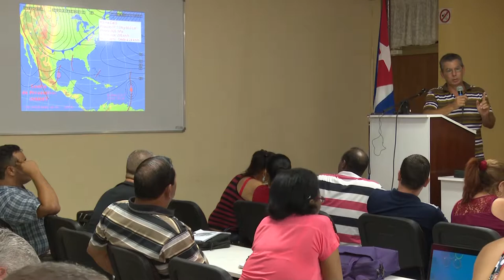Granma activa su Consejo de Defensa ante amenaza de huracán Irma.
La provincia de Granma comenzó a implementar las medidas correspondientes a la fase informativa decretada en el país ante la amenaza del huracán Irma.  El Consejo de Defensa Provincial presta especial atención a las posibles trayectorias del fenómeno meteorológico para proteger a la población y los recursos de la economía.